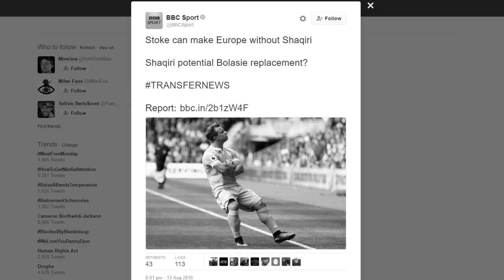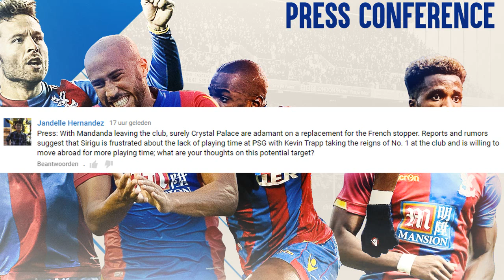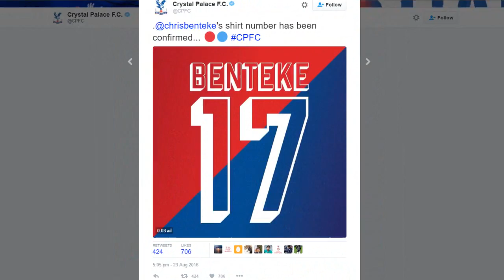FIFA 16 | CRYSTAL PALACE Career Mode | 3 NEW SIGNINGS! Stronger than ever?!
It's all over Twitter! Palace are making a real title-charge with 3 huge signings in every area of the pitch. Attack, midfield and defense get upgraded with 80+ rated players!